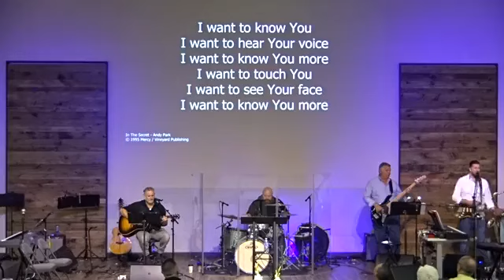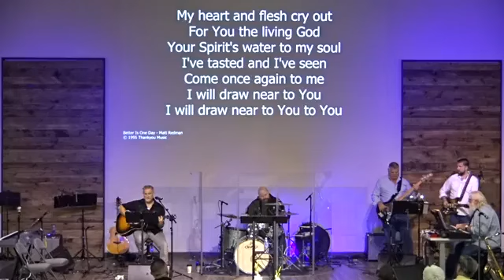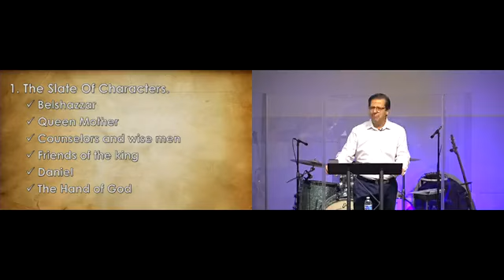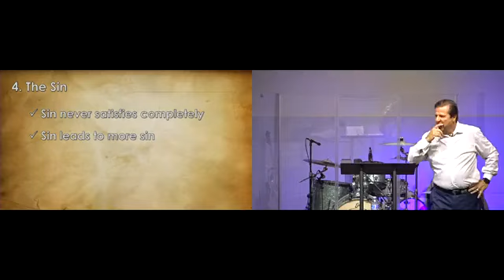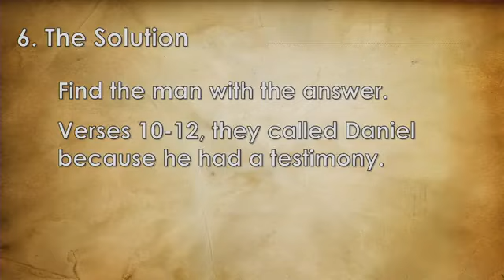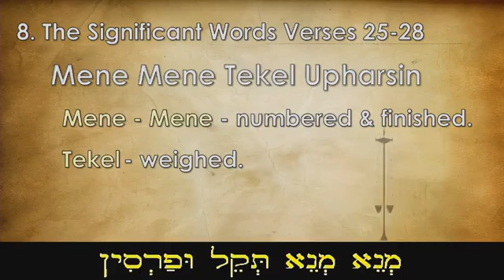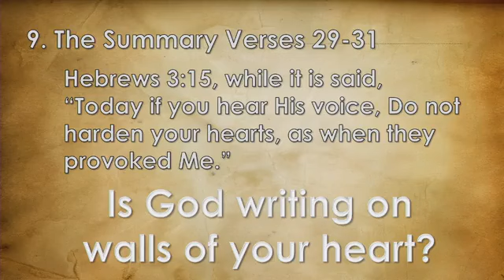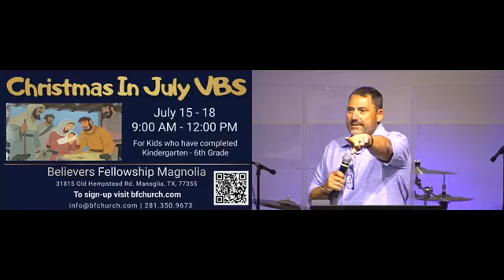06-09-2024 |The Night Belshazzar Got Busted | Pastor Joe Arms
Good morning from the Magnolia Campus! Thank you for joining us online as we worship and hear the Word of God being preached today. If you have any questions about our church, knowing more about Christ, or have a prayer request, we invite you to visit us or call us Monday-Thursday 9AM-5PM